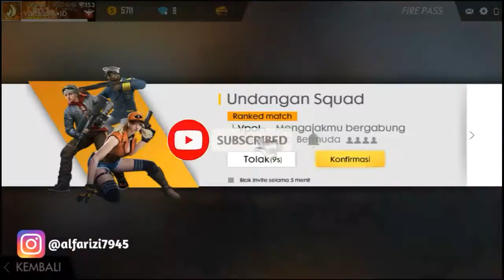MENENGANGKAN! DETIK DETK PARIS MENUJU MASTER SEASON 10 TAMAT - Garena Free Fire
HANYA 2 PERMINTAAN
2. LIKE VIDEO INI MINIMAL 5000 LIKE SAYA AKAN BUAT CUSTOM ROOM LAGI SECARA LIVE STERAMING

free Fire
Nickname :└Vpol┐ⓀⒾⓃⒼ•❷
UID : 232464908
Name Guild : Vardepol•ID

Mohon  Bantuannya Dengan Mengirimkan / Giff Diamond Atau Skin Senjata Nanti Saya Akan Buat Konten "Terima Kasih Atas Bantuannya"

Free Fire Advance :
Nickname : ParisGamingY

Mobile Legends
Nickname : Paris Gaming

PUBG Mobile
Nickname : ParisGaming

SELAMAT MENONTON

SEMUA LINK ADA DI DESKRIPSI
OFFICIAL CHANNEL GARENA FREE FIRE

ALAT ALAT DIGUNAKAN
hp : Vivo Y51
Perekam : Du Recorder
Editor : Kinemaster Pro / 4K
Mic : Dari Headset Bekas
Editor : Paris Gaming
Wa : 0895 15_ _  80_ _

*Terima Kasih Yang Udah Menonton*

Saldo Google Play Sebesar
IDR 100.000
Oke Terima Kasih